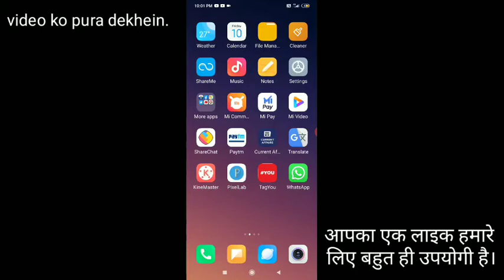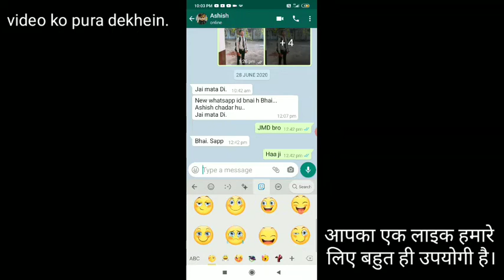Whatsapp new update 2020| Animated stiker ka use kese kare apni chat me|Whatsapp update new features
whatsApp ka new update aa gya hai jisme aap animated stiker ka use apni chat me kar sakte hai.
whatsApp cool update 2020

My channel:-

Suggested videos:-

Made in India app moj app kya hai kese use kare|Best short video app like TikTok| भारतीय TikTok App.

Desi kalakar app kya hai features kaya hain iska use kese karein || देसी कलाकार ऐप || Desi Kalakar.

Made in India Roposo app kya hai kese use kare|Best short video app like TikTok| भारतीय TikTok App.

Best Social Media app of INDIA elyments app launched|elyments app Kya hai features kya hainuse  kare